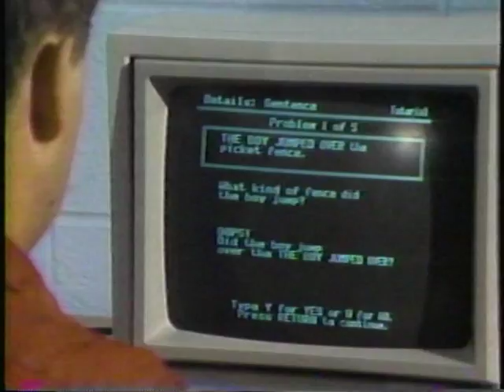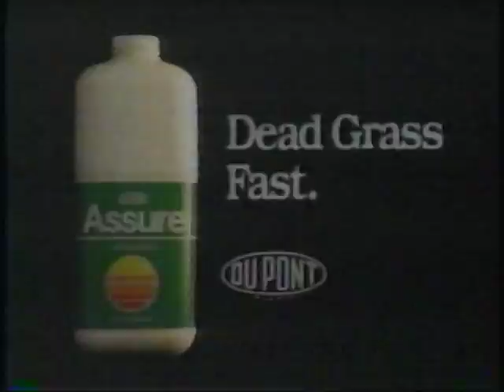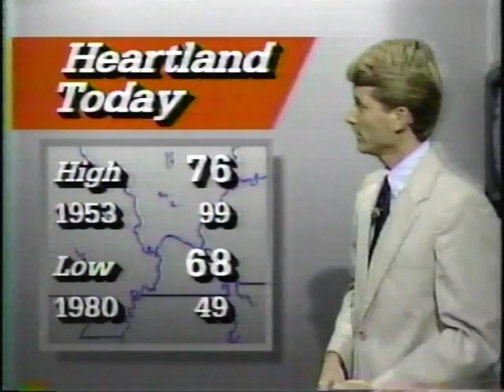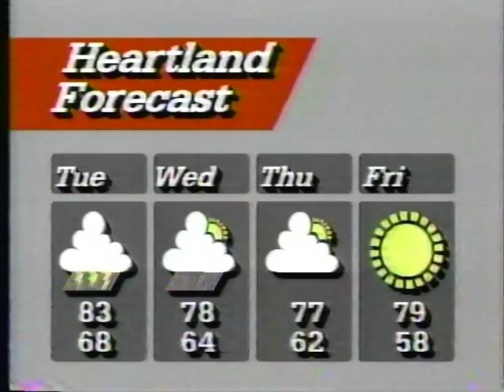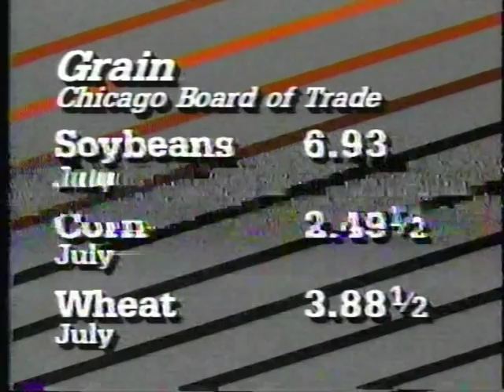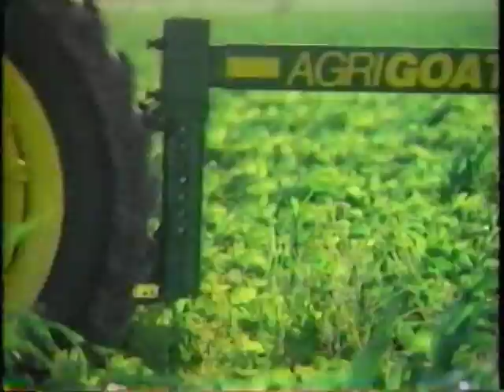KFVS 12; Cape Girardeau, MO; Newscast with Mike Shain from June 1989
KFVS-TV 12; Cape Girardeau, MO; Newscast; Poor audio from an old VHS tape.  Mike Shain, Dianne Anderson, and Bryan Alworth and the KVFS News Team.  June 1989.